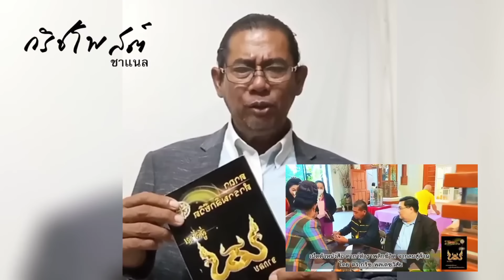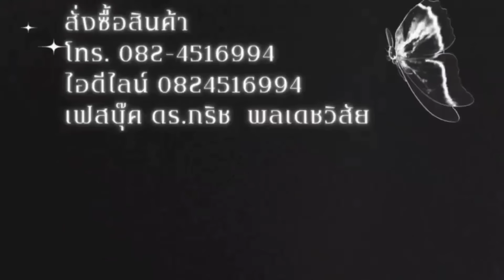คลิบเสียง"บิ๊กโจ๊ก"จริงเหรอ..⁉️